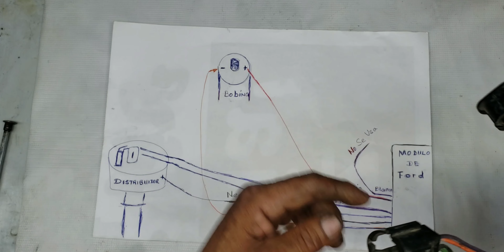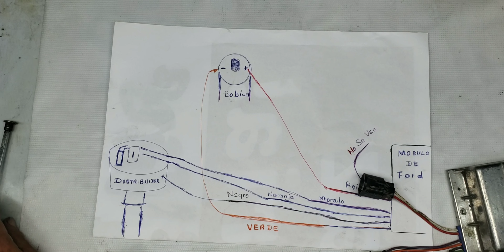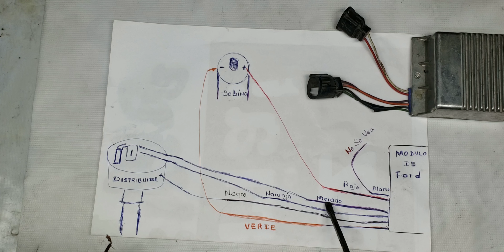MODULO DE ENCENDIDO DE FORD COMO CONECTARLO Y CHECARLO CON SU DIAGRAMA.